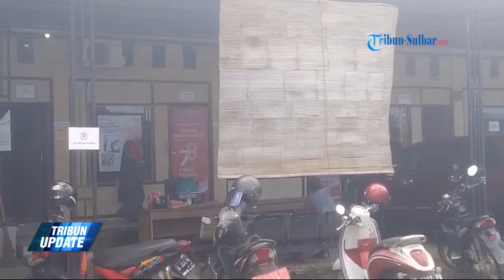Hingga September 2024, Sebanyak 1 897 Warga Pendatang Urus KTP Elektronik di Mamuju Tengah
TRIBUN-SULBAR.COM, MAMUJU TENGAH - Dinas Kependudukan dan Pencatatan Sipil Kabupaten Mamuju Tengah, Sulawesi Barat mencatat setidaknya 1.897 warga pendatang mengurus KTP Elektronik di Mateng.

Hal itu disampaikan Kabid Pendaftaran Penduduk Disdukcapil Mateng, Syamsuari kepada Tribun Sulbar.com, Senin (7/10/2024), ditemui di Kantornya, Jl Soekarno-Hatta Benteng, Kecamatan Tobadak.

"Untuk masyarakat yang dari luar datang ke Mamuju Tengah dari Januari sampai September 2024 sebanyak 1.897 orang," ujarnya.

Ia merincikan secara detail data warga pendatang ke Mamuju Tengah membuat KTP El.

Bulan Januari 2024 sebanyak 380 orang, Februari sebanyak 233, Maret sebanyak 157 orang dan April 120 orang.

Kemudian Mei sebanyak 145 orang, Juni 159 orang dan Juli 270 orang.

Sementara Agustus dan September 2024 masing-masing 253 orang dan 180 orang.

Ia menyebutkan, jumlah tersebut masih dimungkinkan bertambah.

"Hari ini saja, sudah ada hampir 10 orang yang mengurus KTP El, dimungkinkan masih bertambah," bebernya.

Ia jelaskan orang pendatang yang dimaksud bukan berarti orang baru datang ke Mamuju Tengah tetapi orang sudah lama tinggal di Mateng namun masih ber-KTP luar daerah.

"Tapi ada juga beberapa memang pendatang baru, tetapi lebih banyak warga sudah lama tinggal di Mateng namun baru buat KTP El Mateng," jelasnya.

Ia menghimbau kepada masyarakat khususnya belum memiliki KTP El agar segera mengurus ke Kantor Disdukcapil Mateng.

"Mudah-mudahan warga yang sudah lama tinggal di Mateng namun belum memiliki KTP El Mateng kiranya datang mengurus kesini (Disdukcapil), pengurusannya tidak dipungut biaya (gratis), kami siap membantu," himbaunya.

Editor Video: Indra Mahendra
Sumber: Tribun-Sulbar.com
Naskah: Sandi